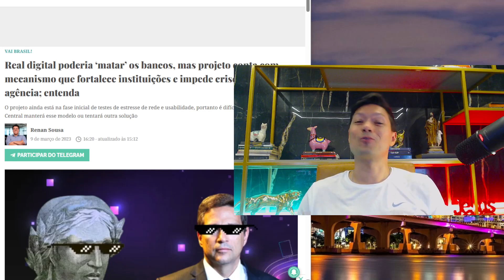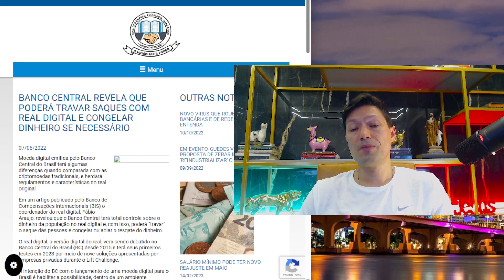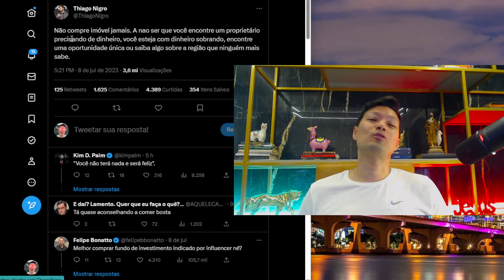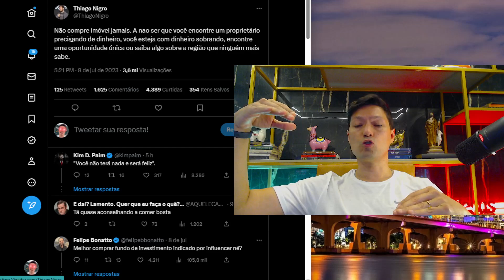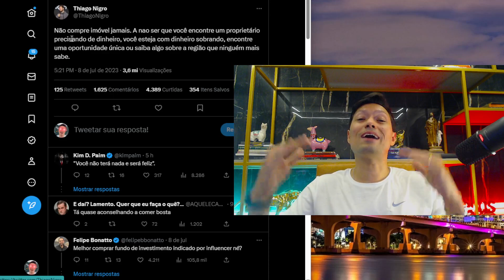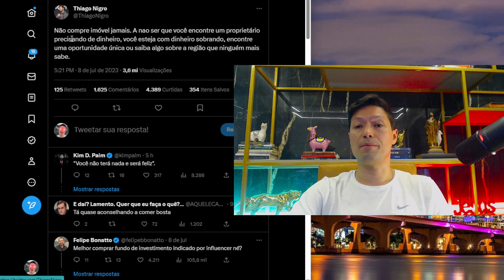Primo Rico SURTOU? "Não Compre Imóvel Jamais"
O Primo Rico escreveu no seu Twitter "não compre imóvel jamais", mostrando sua opinião como investidor. Resolvi gravar um vídeo refutando esse pensamento.

Falo também sobre a nova moeda do Banco Central, o real digital, que tem o poder de travar saques e até mesmo matar os bancos tradicionais.